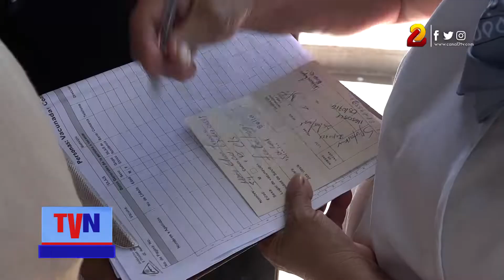Familias del barrio Selim Shible completan esquemas de vacunación contra la Covid-19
La campaña de vacunación voluntaria contra la Covid-19 avanza positivamente en la ciudad capital, abarcando a más ciudadanos de distintas edades, que son visitados por los brigadistas de salud en la puerta de sus viviendas.